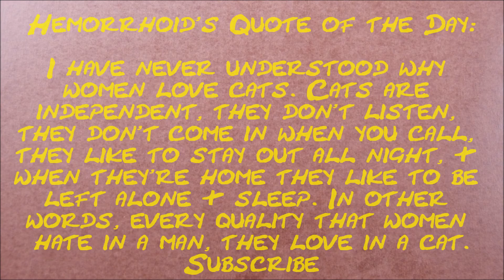How much money does OGFurious make on YouTube 2014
How much does OGFurious make on YouTube?